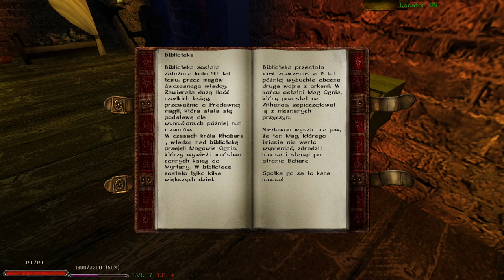7#Zagrajmy w Gothic II: Odyseja – Zięć dla Johana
Siemka! Witam was bardzo serdecznie w kolejnym odcinku z moda do gry Gothic II, czyli Odyseja: W imieniu króla! W dzisiejszym materiale wykonujemy zadanie poboczne Stara wieża strażnicza oraz pomagamy Johanowi. Zapraszam do oglądania :)

W kolejnych odcinkach słyszymy się w poniedziałek, wtorek, czwartek i sobotę o 15 ;)